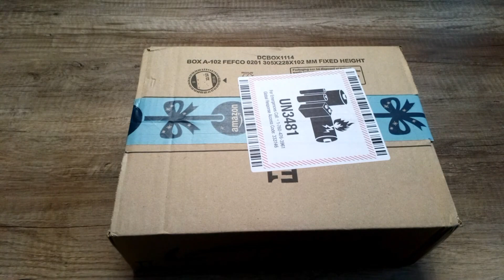🎥 Matériel pour youtubeur débutant 👍[SETUP 2018]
Salut la team , aujourd'hui  réception de ma commande amazon du matériel pas cher pour Youtubeur  😃 👌 trépied, softbox, torche, et accessoire. SETUP 2018 💥 LA TOTAL 💥 👍

👍 N'hésite pas a me donner du power en me laissant un énorme pouce bleu 💪

                                       💡MA COMMANDE 💡

👉 Soft box

👉Adaptateur universel

✊ BIENVENUE dans le  BATAILLON des Collectionneurs de cartes  NBA ✊

Ps: n hésite pas à me donner des conseils  pour améliorer ma chaîne 📹 👍 et Viens discuter sur ma page Facebook pour qu'on puisse partager nos cartes de collection  et  même en échanger 😜